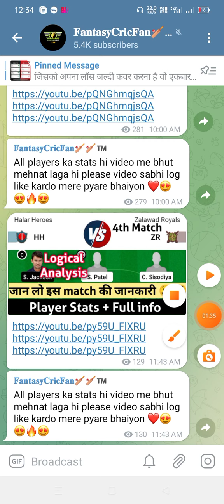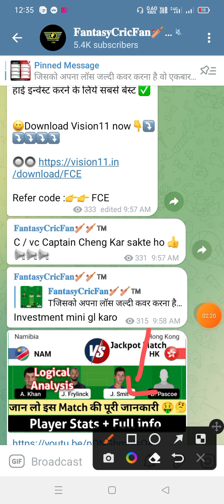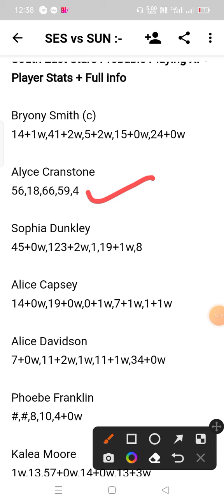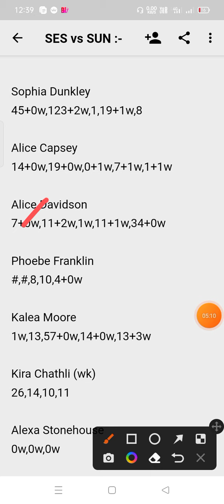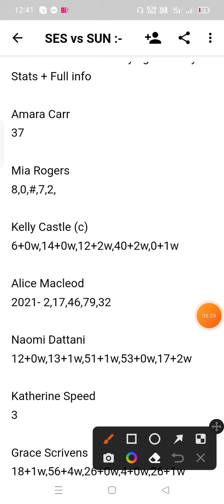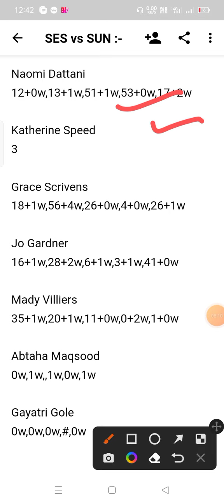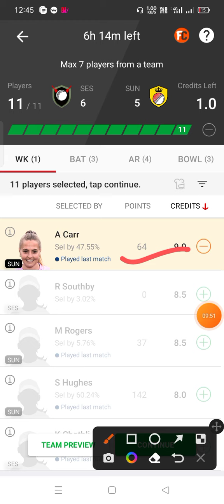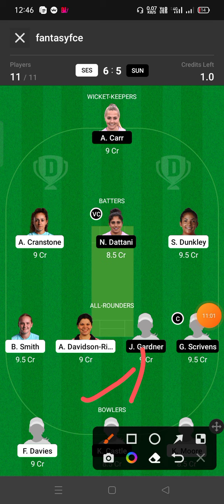SES vs SUN Dream11 Prediction | ses vs sun dream11 team | ses vs sun dream11 gl team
ses vs sun linup.